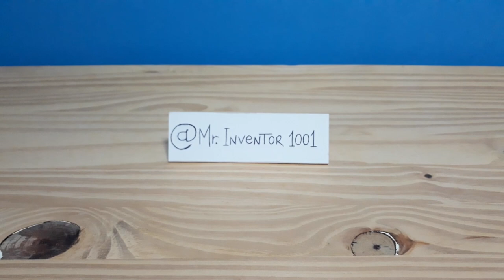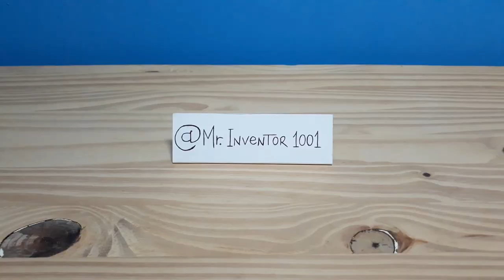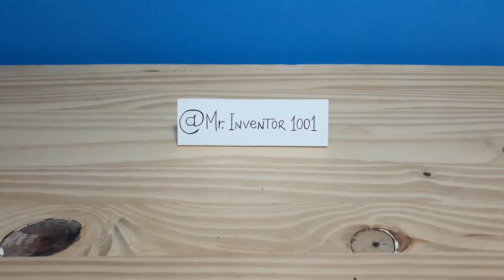AWESOME IDEA! How to Strip Electric Wire | How to make easy Wire and Cable strippers | Tips & Tricks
In this video, I show how to peel cable wires quickly and perfectly with this homemade cable and wire stripping that I made! I also teacher how to make easy wire and cable strippers with things that you have at home and don't use.
That can be performed very simple, easy and DIY (Do It yourself) by following the steps as described in this video.